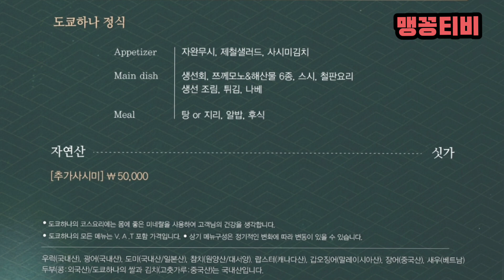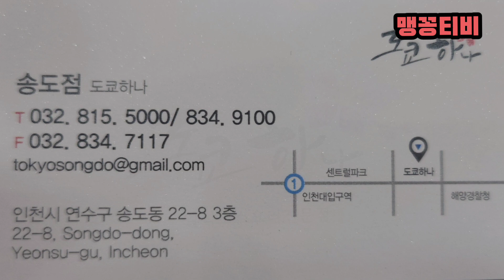[맛집] 인천 송도 - 일식 코스요리 전문점 '도쿄하나'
[인천 송도 - 도쿄하나]
*주소 - 인천 연수구 해돋이로 157 3층
*영업시간 - 매일 11:30 ~ 22:00